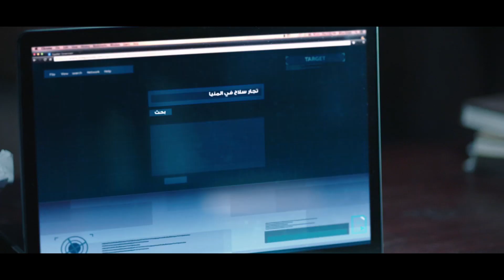مسلسل القاتل HD - الحلقة ( 19 ) التاسعة عشر - بطولة يوسف الشريف - The Killer Series Episode 19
مسلسل القاتل - تدور أحداث المسلسل حول شاب يعمل في أحد الأجهزة الأمنية، وبعد أن يقع له حادث يعيقه عن ممارسة مهام عمله، يتم استبعاده عن العمل في الجهاز، ولكن في وقت لاحق يقع أفراد الجهاز الأمني في حيرة أمام إحدى القضايا، ولا يبقى أمامهم سوى الاستعانة مجددًا بنفس الشاب الذي استغنوا عنه في السابق ليساعدهم في كشف الغموض حول هذه القضية.
فيلم ظاظا | بطولة هاني رمزي - هند صبري